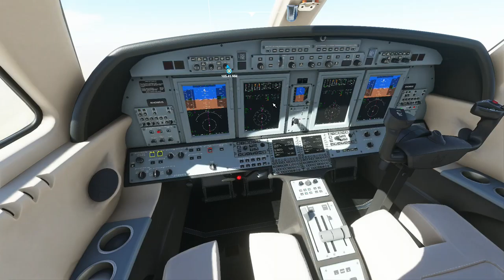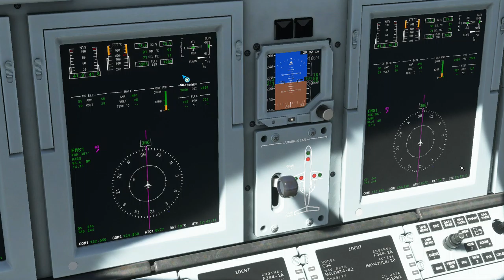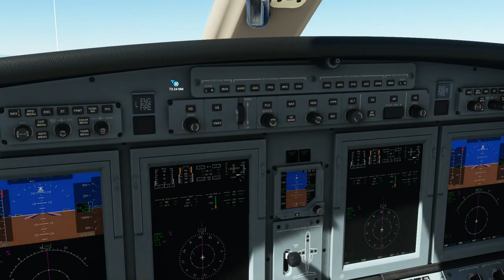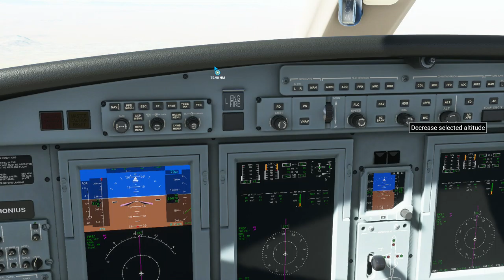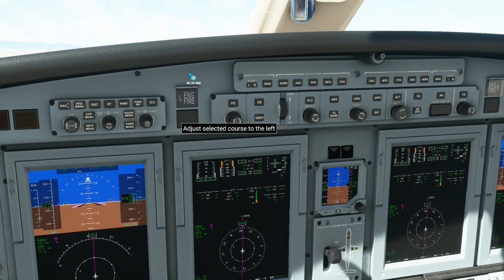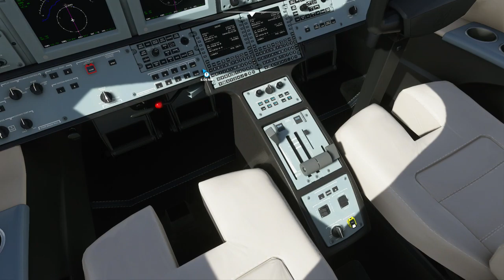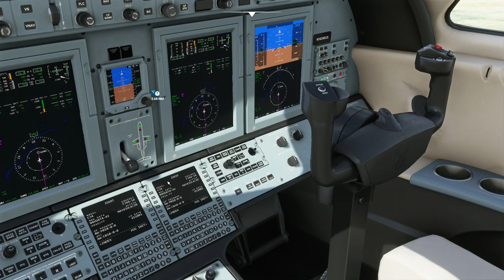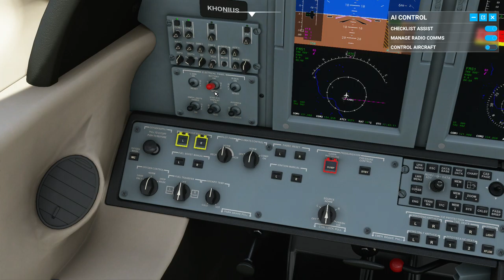Microsoft Flight Simulator Roswell-Albuquerque Cessna Citation CJ4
Flight from Roswell New Mexico to Albuquerque New Mexico. I'm flying a Cessna Citation CJ4.

Playing on an Alienware R11 w/ RTX 2080 Ti.

Music Credits

0:00 Part 1
15:42 Freedom in The World by Duo Production
18:19 Part 2
27:51 Hip Hop Lounge by Duo Production
29:51 Part 3